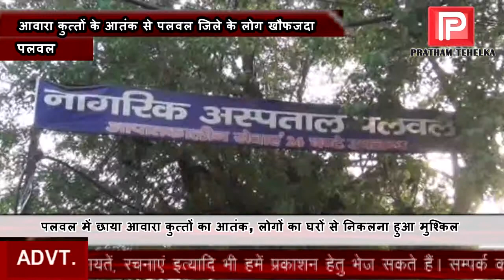आवारा कुत्तों के आतंक से परेशान जिला पलवल के लोग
पलवल जिले में आवारा कुत्तों का आतंक दिनों दिन बढ़ता जा रहा है। आए दिन कुत्तों के काटे जाने के मामले सामने आ रहे हैं  लावारिस कुत्तो की दहशत के कारण लोगों का घरों से निकलना भी मुश्किल हो गया है। जिला नागरिक अस्पताल के आकड़ो के अनुसार जनवरी 2019 से लेकर अब तक करीब 7500 लोग आवारा कुत्तों का निशाना बन चुके हैं।

जिले में बढ़ रही लावरिस कुत्तो की संख्या कम करने के लिए प्रशासन द्वारा बनाई गई नसबंदी की योजना भी सिरे नहीं चढ़ पाई है। पलवल शहर के जवाहर नगर कैंप , शेखपुरा मोहल्ला , शिव विहार कॉलोनी , कृष्ण कॉलोनी , देव नगर, काजीवाड़ा मोहल्ला , कानूंगो मोहल्ला आदि क्षेत्रों में कुत्तों का उत्पात अधिक है। इसके आलावा होडल , हसनपुर और हथीन उपमंडल के शहरी और ग्रामीण क्षेत्रों में लावारिश कुत्तों का आतंक है।

इन कॉलोनी में जगह जगह कुत्तों के झुण्ड घूमते रहते है, और जो कभी गली से निकलता है उस पर यह कुत्ते भोंकने लगते हैं और काट लेते हैं, जिसकी वजह से लोग घरों से बहार निकलने में भी डरते हैं। कुत्तों का आतंक इस कदर यहाँ छाया हुआ है कि आजम लोगों का ही नहीं बल्कि वाहन चालकों, रेहडी वालों का भी गलियों से निकलना मुश्किल हो गया है। महिलाएं, बुजुर्ग और बच्चे घरों से निकलने में घबराते हैं।

आवारा कुत्तों से परेशान लोग कई बार इसकी शिकायत नगर परिषद के आला अधिकारियो से कर चुके हैं, लेकिन समस्या का समाधान करने की बजाए अधिकारी हाथ पर हाथ धरे बैठे हैं।

वहीं जब इस बारे में एंटीरेबीज विभाग के डॉक्टर देवेंदर तेवतिया से बात की गई तो उन्होंने बताया कि कुत्ते के काटे मरीजों के लिए अस्पताल में रेबीज के टीके की व्यस्था की गई है। साथ ही उन्होंने कहा कि कुत्ते के काटने के 24 घंटे के अंदर मरीज को टीका जरूर लगवाना चाहिए।

कुत्तों के आतंक से परेशान लोगों की मांग है कि जल्द से जल्द शहर को आवारा कुत्तों के आतंक से छुटकारा मिला ताकि वो चैन की साँस ले सके।